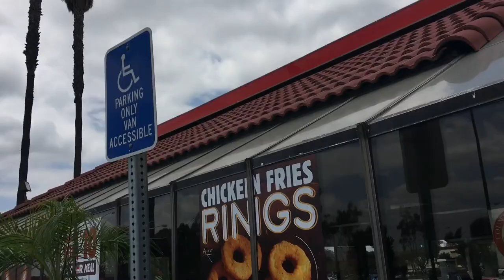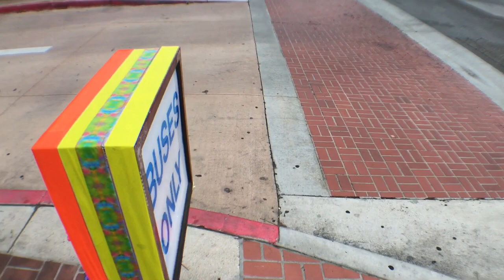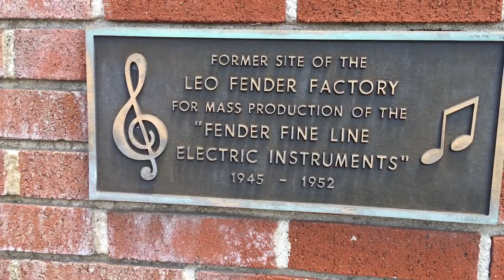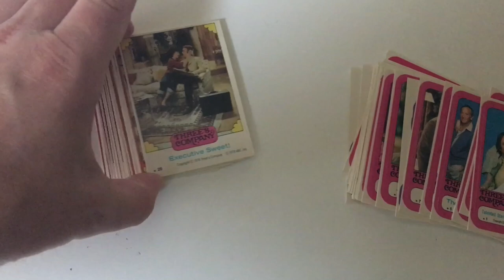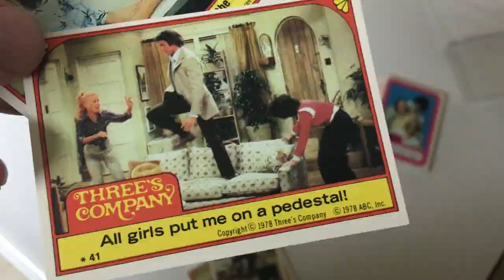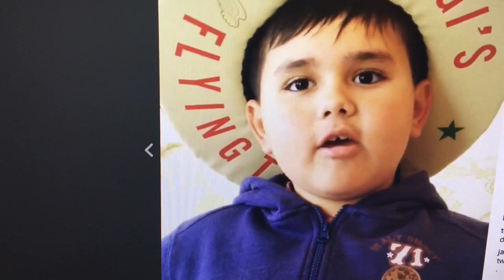TDW 1426 - Tragic Beating and Death of Kelly Thomas